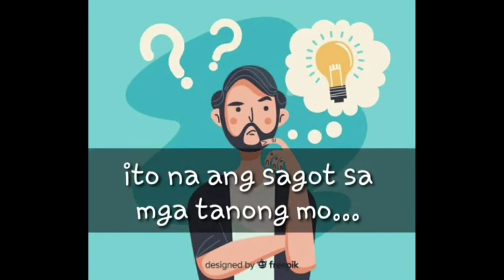GOOD VITAMINS FOR SUCCESSFUL BREEDING#parakeets#budgies#cockatiels